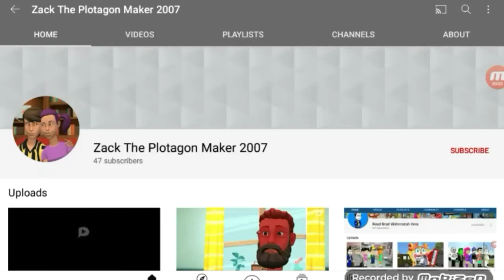Revenant Guybuddy Plays With The Lawn Mower/Grounded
Inspired by: Weatherstar4000 Video, Cgpal78, and Minecraft Gamer 2009

Anyways